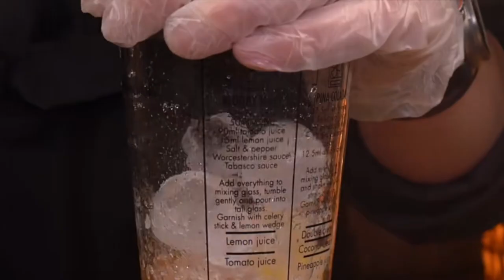You must have never eaten the pot wrapped shrimp steak that is more delicious